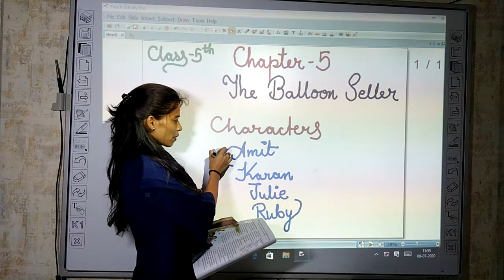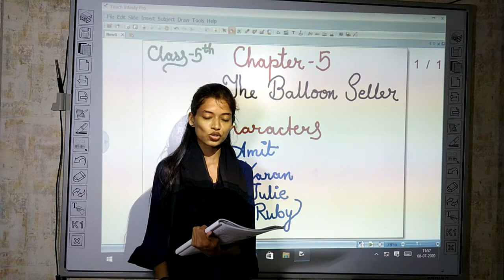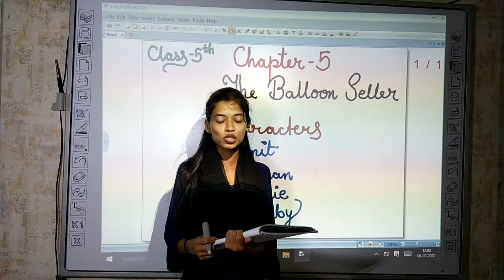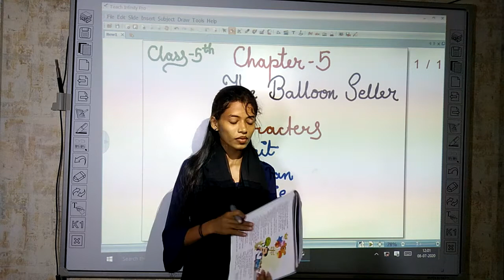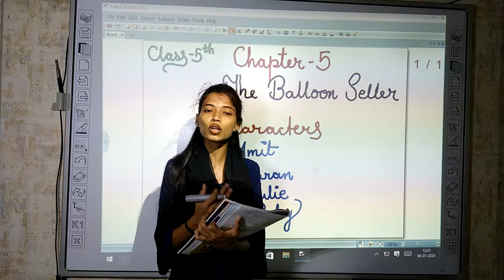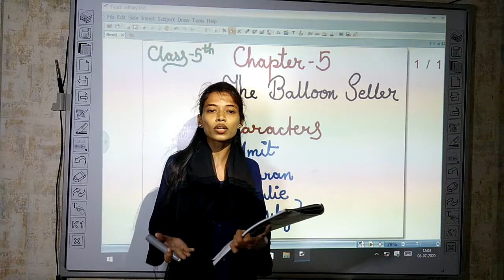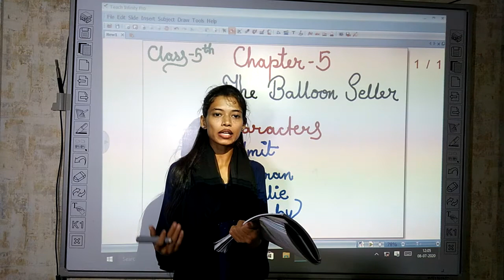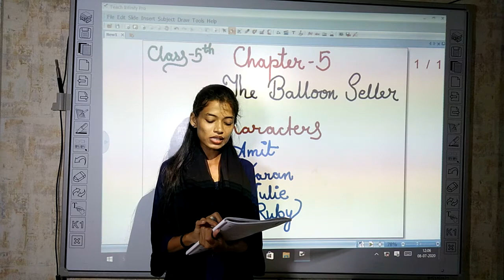class 5 ch 5 The balloon seller